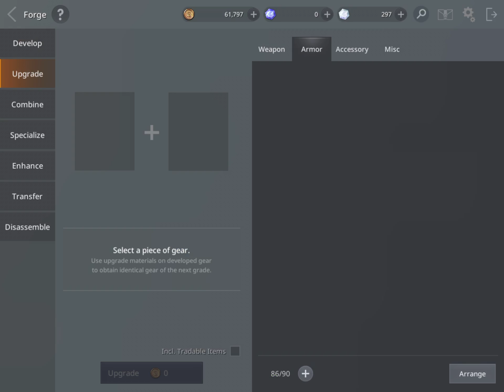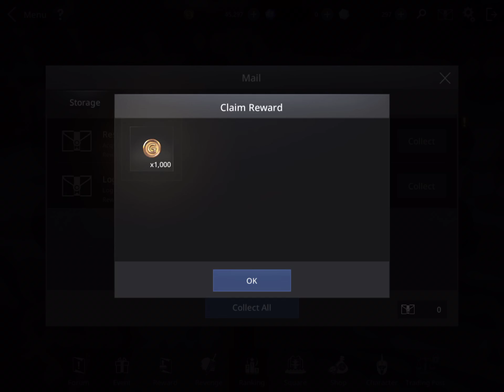Axe : Alliance X Empire English ! Valkyrie New Gameplay Part 15 !! Obtaining First Mythic Gear !!!!